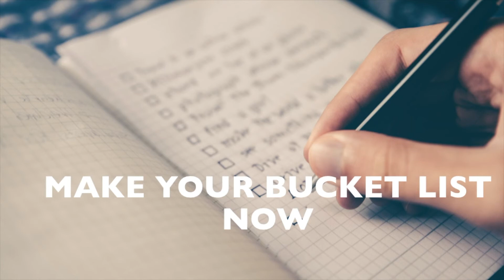Things to do Before You Die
No one knows how much time they have in their life.
Why are you waiting for tomorrow to come?
What if there is no tomorrow?
Enjoy each and every moment.
Prepare a bucket list and start completing it today.
Here are some things you should do before you die..

What is your bucket list?

Pic credits: Unsplash